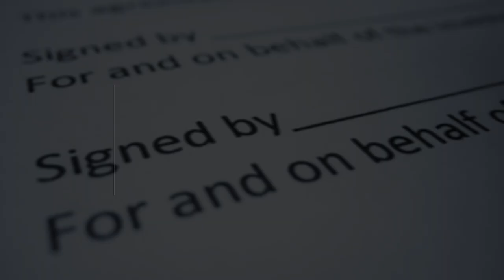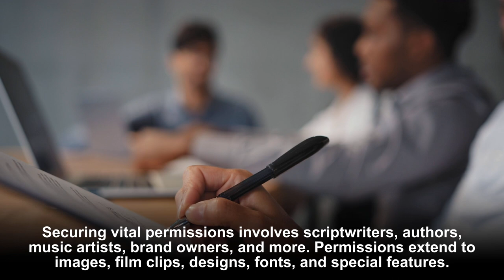IMPORTANT LEGAL ISSUES TO CONSIDER WHEN MAKING A FILM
Navigating the complex world of film production can be tricky, especially when it comes to legal issues. In this informative video, we discuss "Important Legal Issues to Consider When Making a Film". This essential guide is tailored for filmmakers to understand potential risks, the process of becoming an LLC, copyright compliance, licensing, cast and crew agreements, local ordinances, and much more.

Learn how to separate your personal assets from your film project, understand clearance and permissions needed for film production, and the importance of ensuring you have the necessary agreements and insurance in place.

Remember, though filmmaking is an exciting venture, protecting your work and abiding by legal protocols is equally crucial. Let's make your cinematic dream come true while navigating the legal maze with expertise and assurance.

0:00 IMPORTANT LEGAL ISSUES TO CONSIDER WHEN MAKING A FILM
0:26 BECOMING AN LLC
0:47 COPYRIGHT COMPLIANCE & LICENSING
1:09 CAST, CREW & LOCATION AGREEMENTS
1:57 PUBLIC LIABILITY & ERRORS AND OMISSIONS INSURANCE
2:18 LIKE AND SUBSCRIBE TO OUR CHANNEL